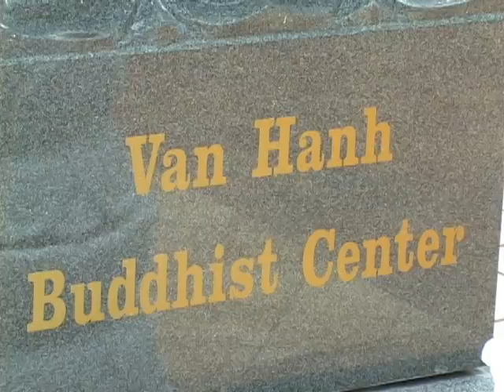Lễ Vu Lan Tại Trung Tâm Vạn Hạnh Virginia